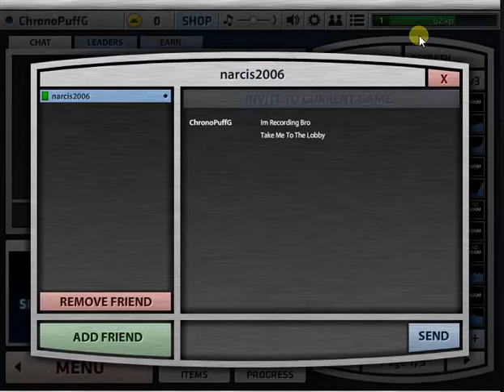First Gaming Video:Shellshock Live 2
Its My First Video Gaming